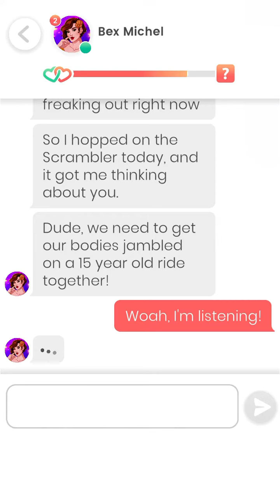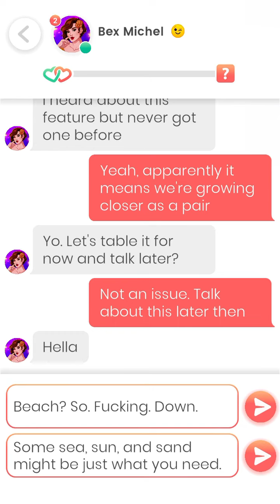Lovelink: Messaging Bex Michel (6)